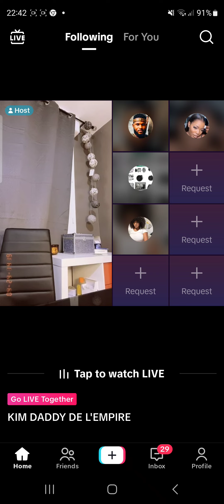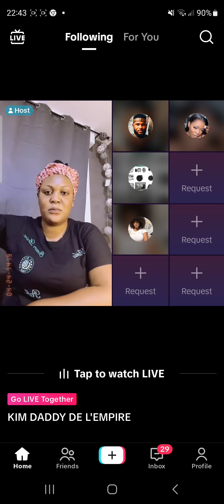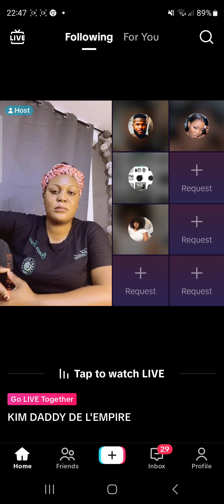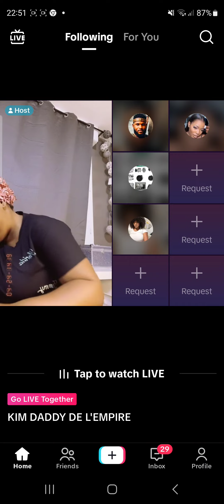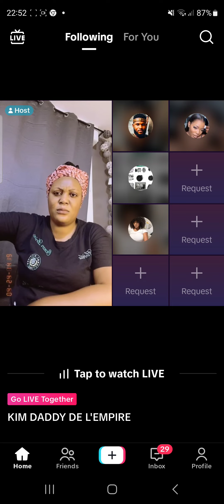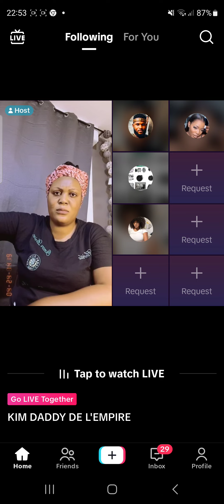Eyindii🚫daddy michele azo loba ba bon moment na ye na mima part 2